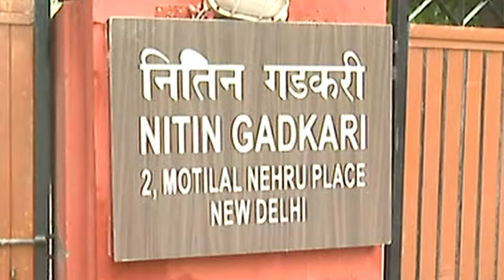AP CM YS Jagan meets Current Minister Nitin Gadkari @ New Delhi 07th Aug 2019